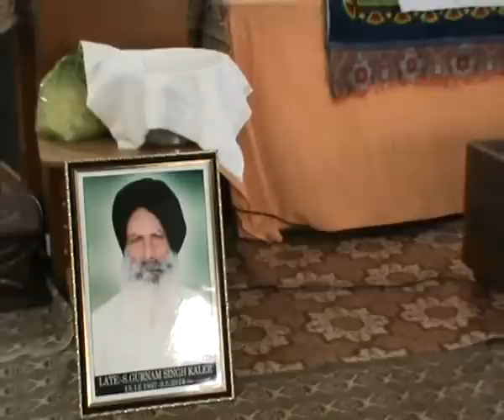Late S Gurnam Singh Kler Vill. Sukhewala Teh. Zira Distt. Ferozepur